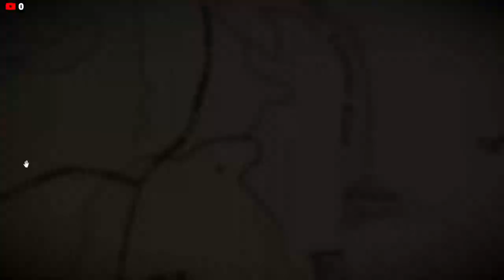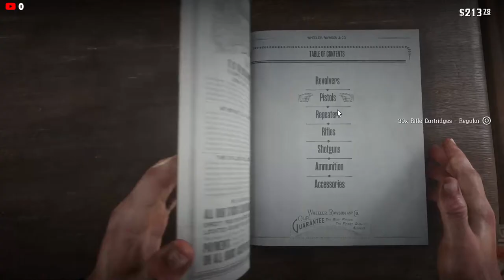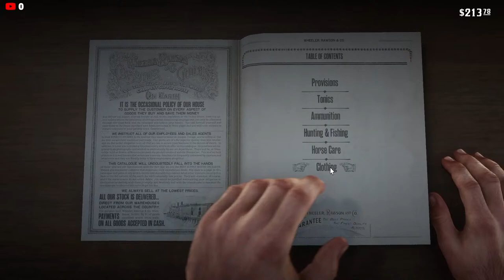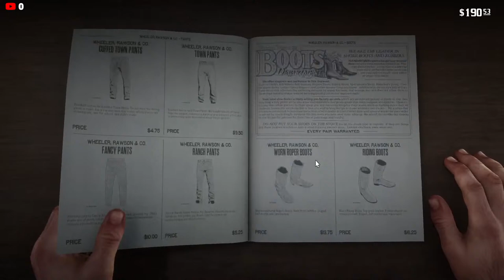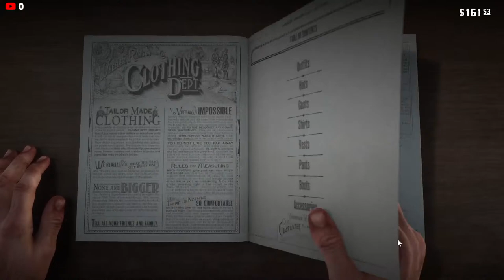100%ing Read Dead Redemtion 2!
This is going to take a while. Please feel free to chat and hopefully I will respond :)